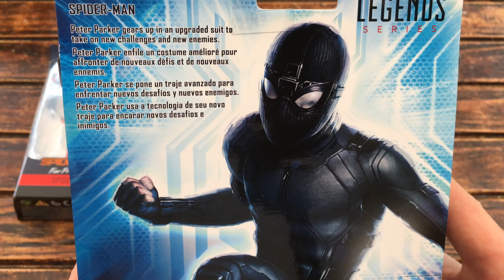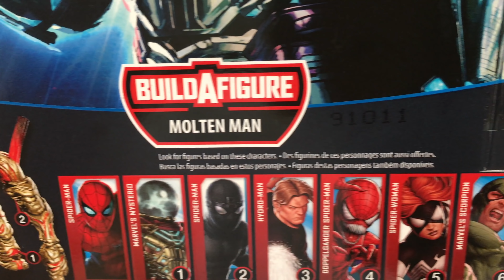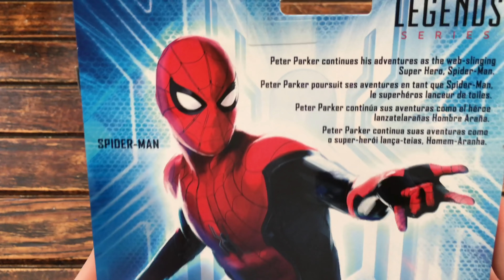Marvel Legends Spider-Man Far From Home Action Figure Unboxing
Marvel Legends Spider-Man Far From Home Unboxing

Be sure to follow me on all social media to keep up to date with my latests posts and purchases!